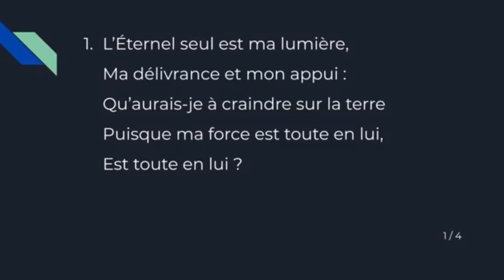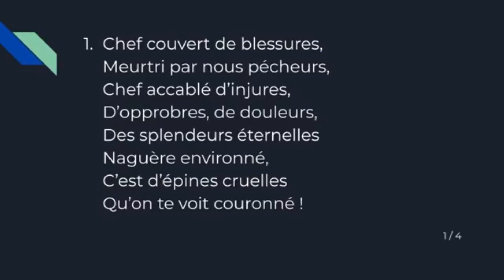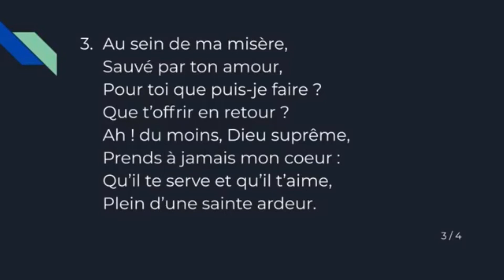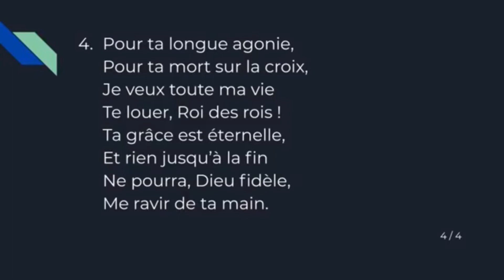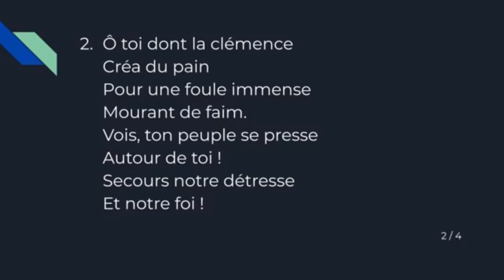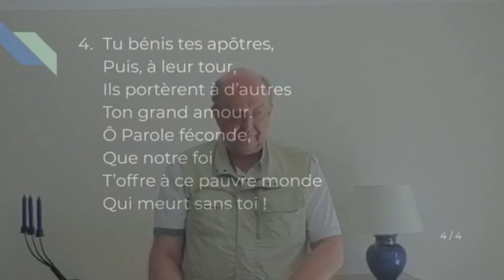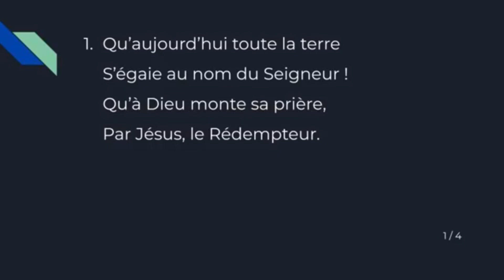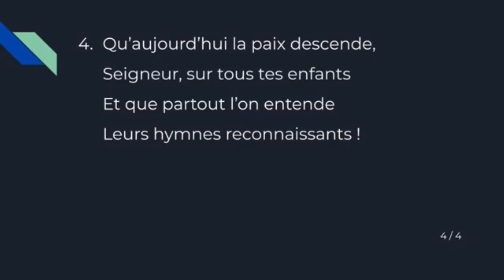Il ne voulait entendre - Juges 11:1-28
Il ne voulait entendre
Juges 11:1-28
Philip Hynes